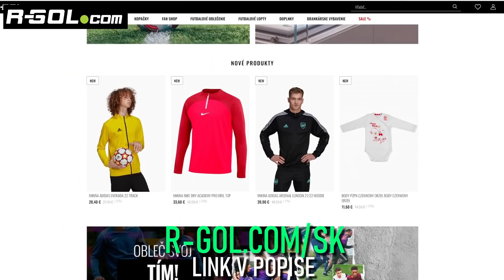NEUVERÍŠ TOMUTO ZÁPASU PROTI MAN CITY! 🤯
▬▬▬▬▬▬▬▬▬▬▬INFO▬▬▬▬▬▬▬▬▬▬▬▬▬▬▬
▶️ Hry na PS5 natáčam pomocou: Elgato 4k60 Pro
▶️ Editujem v programe: Sony Vegas Pro 18